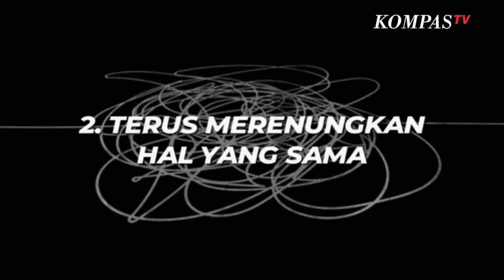Apa itu Overthinking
KOMPAS.TV- Terjebak pada kesalahan masa lalu, sering menyalahkan diri sendiri, sulit mengambil keputusan dan sulit untuk tertidur nyenyak, karena terus memikirkan masalah.

Bisa jadi anda sedang dalam keadaan overthinking, Anda perlu berhati-hati. Melansir dari Hellosehat.com. Mari ketahui apa itu overthinking? Overthinking adalah istilah untuk orang-orang yang terlalu banyak berpikir.

Namun jangan salah menyamakannya dengan orang yang pemikir, orang yang bersikap seperti ini sering kali memikirkan hal-hal remeh secara berlebihan. Banyak yang keliru,keadaan seperti ini, disamakan dengan sikap berhati-hati dalam pengambilan keputusan.

Nyatanya berbeda, kerap kali berpikir berlebihan juga bisa memberikan dampak yang kurang baik bagi kesehatan Anda. Belum diketahui secara pasti, apa sebenarnya penyebab dari overthinking.

Tapi overthinking ini sering ditujukan kepada orang dengan gangguan kecemasan dan depresi. Pada kasus tertentu, ini bisa jadi hal yang berbahaya dan merugikan bagi seseorang.

Bahaya lain dari kondisi ini yaitu tekanan emosi serius yang membuat orang memilih pelampiasan ke hal yang negatif seperti alkohol atau gaya hidup tidak sehat lainnya.

Mencari kegiatan baru dapat menjadi salah satu cara menghilangkan overthinking yang ampuh. Nikmati makanan Anda dengan sepenuhnya, jangan melakukan hal lain ketika makan, hindari akses pada pekerjaan di luar jam kerja Anda dan fokus pada aktivitas lain yang bisa dilakukan.

Baca Juga Belajar Psikologi Warna untuk Kebutuhan Ruang dalam Rumah di